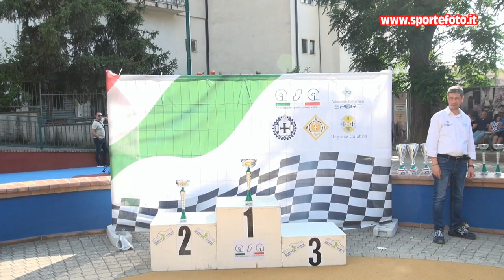Biase Martino - 5` Slalom Citta` di Luzzi (CS) 18-06-23